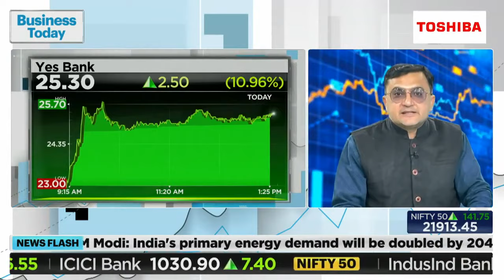इस बैंकिंग शेयर पर क्या आई ख़बर?